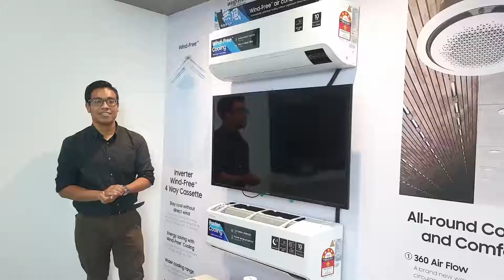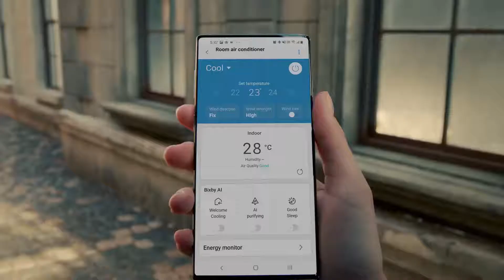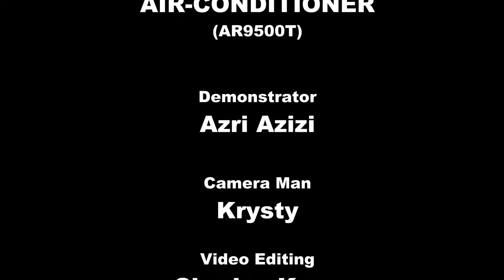Samsung Windfree Air Conditioner 2020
lets learn!